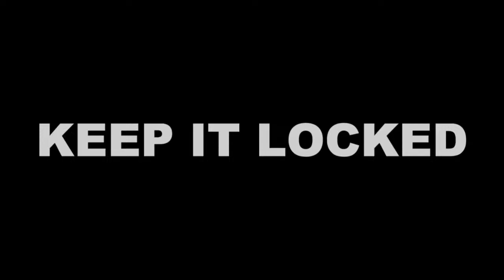Leeds United vs Hull City Live Stream Watchalong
Welcome to our live stream watchalong of the Leeds United vs Hull City match! Join us as we provide live commentary, analysis, and reactions to all the action happening on the pitch. Let's cheer on our favorite team together!